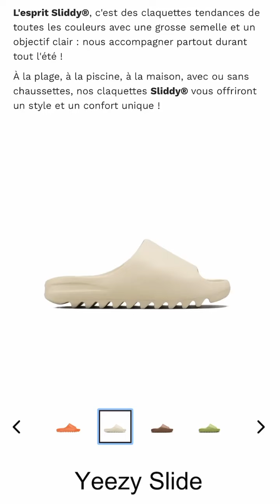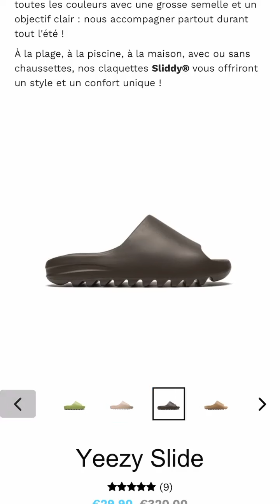MUJDAT SAGLAM - 06 Juillet 2021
Les amis on se retrouve pour mon vlog du 06 Juillet 2021 sur notre chaine - Pour retrouver tous mes vlogs direction ma playlist